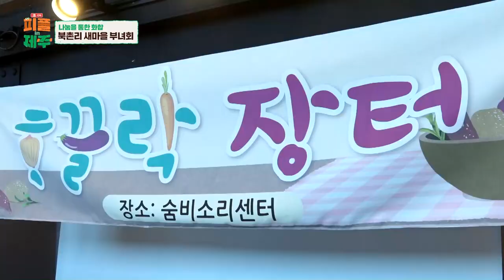나눔을 통한 화합 / 북촌리 새마을 부녀회_溫On피플 인 제주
제주 원주민과 이주민이 화합을 이루는 곳, 북촌리 마을. 이 마을에서는 한 달에 한 번 '호끌락장터'를 열고, 마을 원주민과 이주민 간 교류의 장을 열어가고 있다. 마을 어르신, 이웃과 함께 마음을 나누는 '호끌락장터' 운영으로 화합과 단결을 이끄는 북촌리 새마을 부녀회를 소개한다.